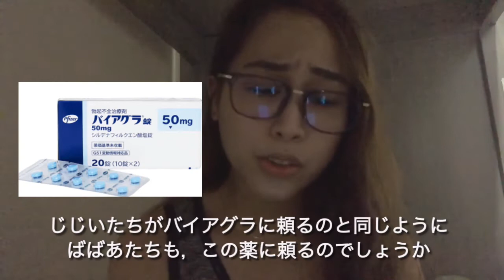女版バイアグラを発売します 2021年10月9日